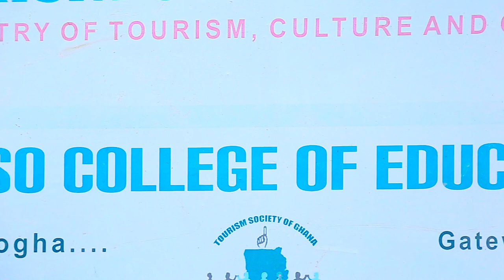OFFINSO COLLEGE OF EDUCATION SRC HAND OVER CEREMONY